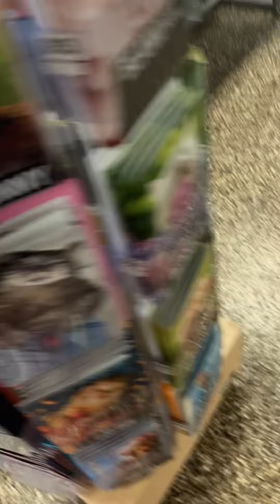June 22, 2024